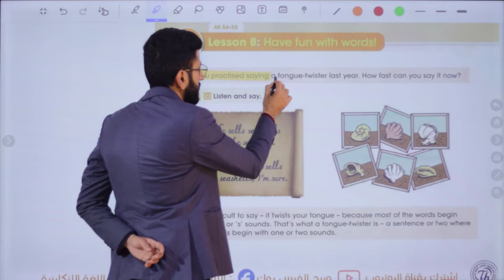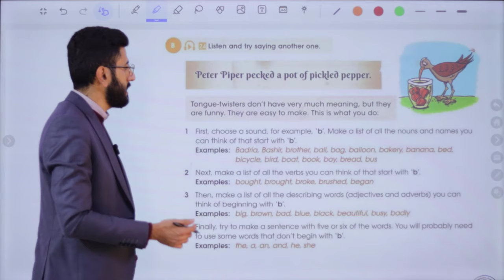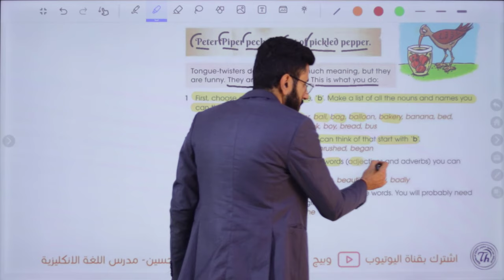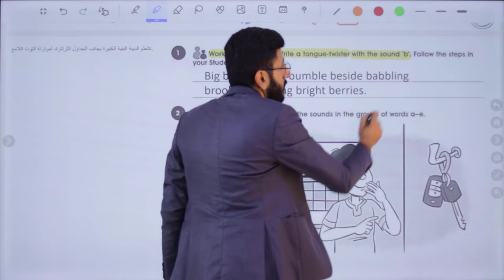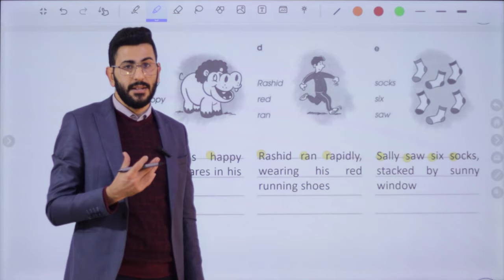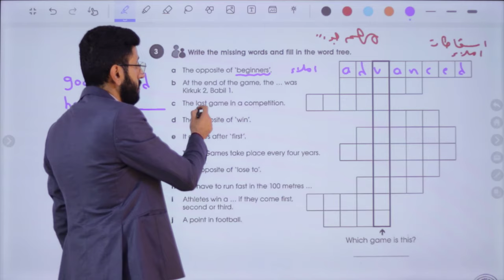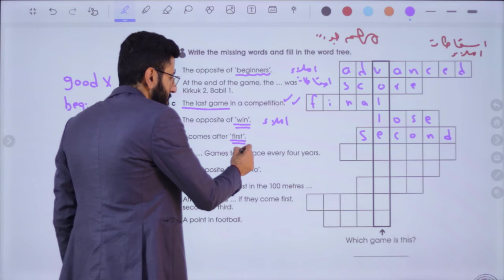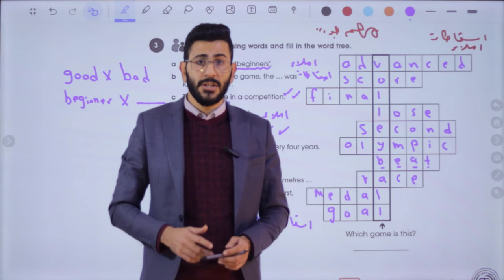انكليزي الثاني متوسط/ اليونت الثالث الدرس الثامن/ الجمل التي يصعب نطقها/ الاستاذ طه حسين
شرح/ اليونت الثالث الدرس الثامن/  للصف الثاني متوسط متوسط + حل كتاب النشاط+  نماذج امثلة وصيغ اسئلة  للموضوع/ الاستاذ طه حسين.